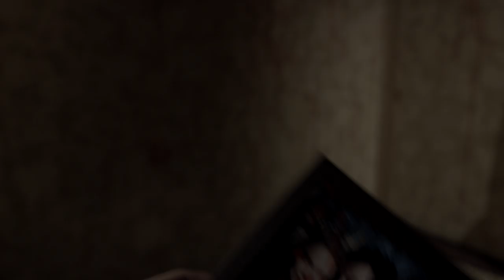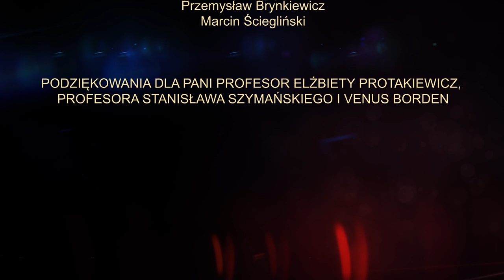Straż Sądziedzka - warsztaty Andrzej Bartkowiak 2012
Film zrealizowany na warsztatach operatorskich  pod opieką artystyczną Andrzeja Bartkowiaka w grudniu 2012 roku.